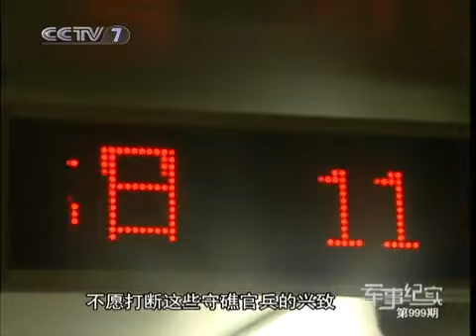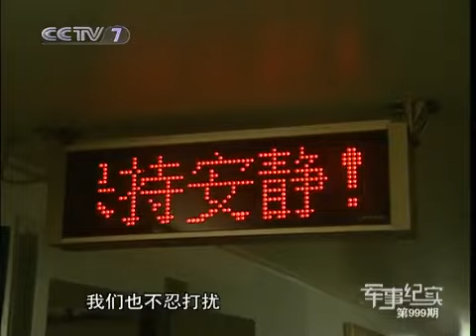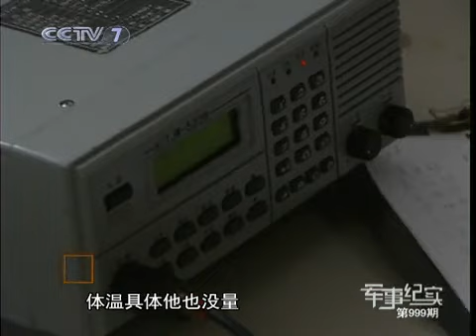军事纪实 "和平方舟"南海行 1